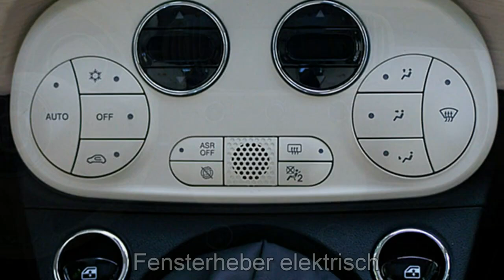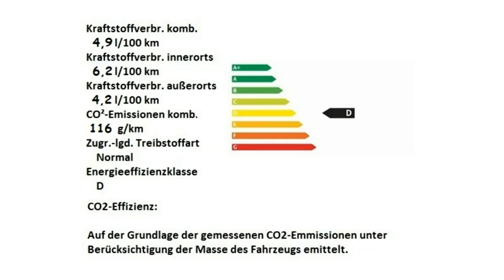Fiat 500 1 2 8V Dolce Vita 0JC32346 Bianco Alfa Motor Village Berlin jetzt Stell.